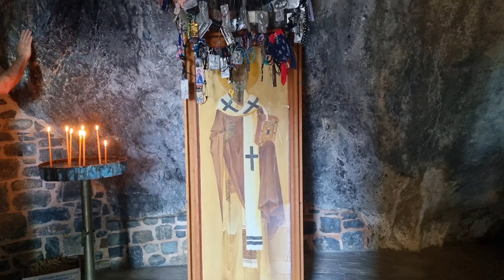Золотая рыбка на Крите: К Ливийскому морю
- Экскурсии мини группа на Крите Goldfish Rethymno
- Mini group excursions in Crete Goldfish Rethymno: To the southern shore to the Libyan Sea